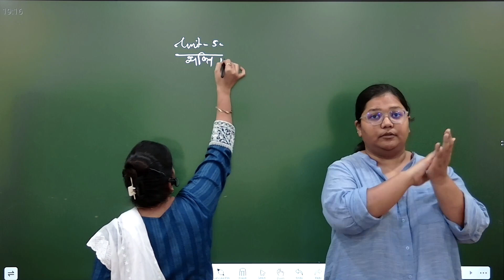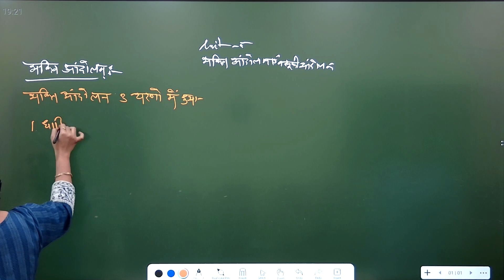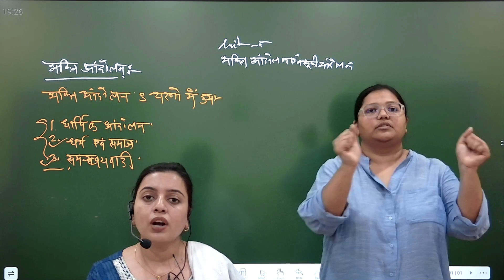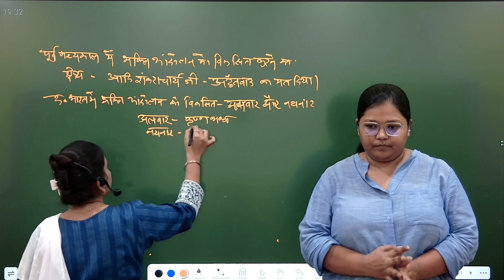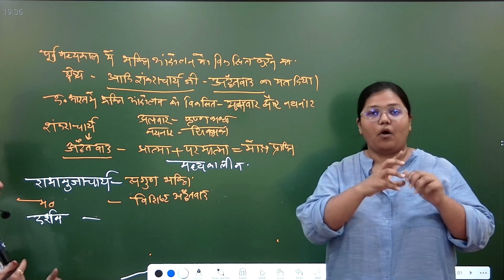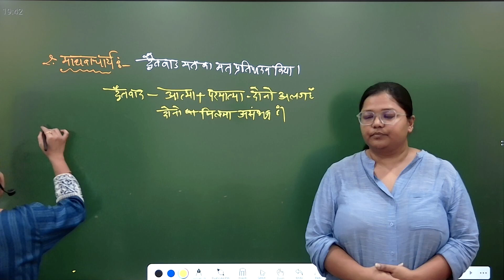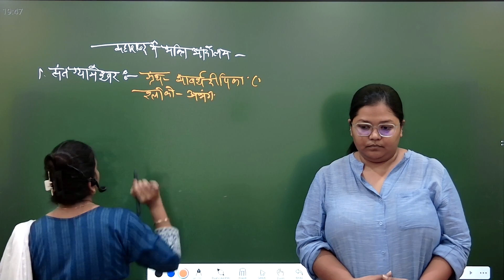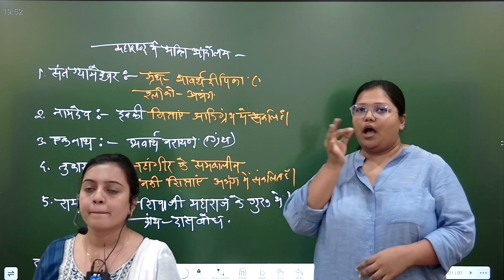मध्यकालीन भारत का इतिहास - 09 | भक्‍ति एवं सुफी आन्‍दोलन | BY GULNAZ MAIM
जिला कार्यालय समाज कल्याण रायपुर के द्वारा "शासकीय प्रतियोगी परीक्षा शैक्षणिक संस्थान", मठपुरेना रायपुर में प्रारंभ किया गया है।

उक्त संस्था में विशेष रूप से दिव्यांग व उभयलिंगी अभ्यर्थियों को ऑफलाइन व ऑनलाइन दोनों ही माध्यमो से समस्त प्रतियोगी परीक्षा की तैयारी नि:शुल्क करायी जाती है।

प्रतिदिन कक्षा का यूट्यूब लिंक शेयर किया जाता है, जिससे अभ्यर्थी कक्षा से जुड़ सकते है।

कक्षा का समय – ( सायं 06:00 से 08:00 बजे ) आप सभी से करबद्ध निवेदन है कि आपके जिले के अंतर्गत निवासरत दिव्यांगजनों व तृतीय लिंग के व्यक्तियों को इस सम्बन्ध में अवगत कराये।...धन्यवाद🙏🏻